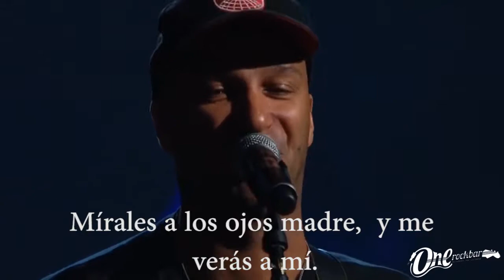Bruce Springsteen,,Tom Morello The Ghost Of Tom Joad Sub Español